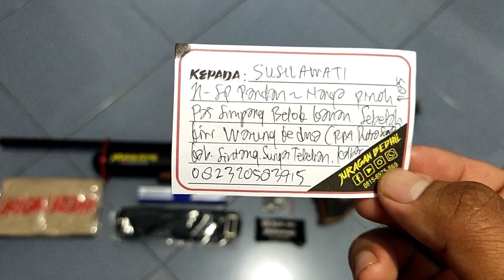JBcrown Black Venom... Pesanan Ibu. Susilawati... Sintang...